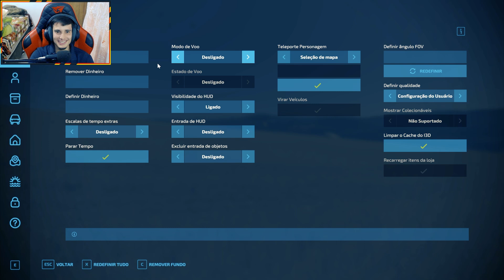MEGA TRANSPORTE NO MONTIVIDIU | Farming Simulator 22 | Montividiu Map - Ep 04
Bem-vindo de volta ao Farming Simulator 22